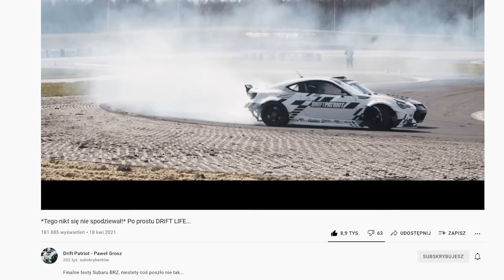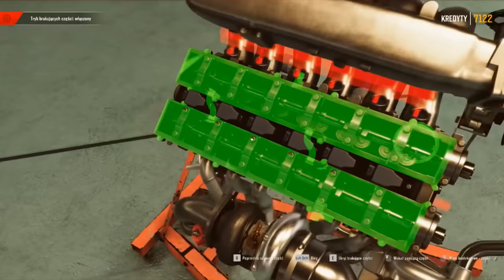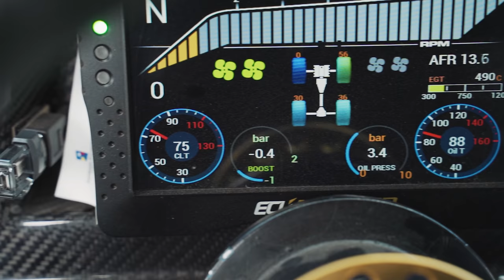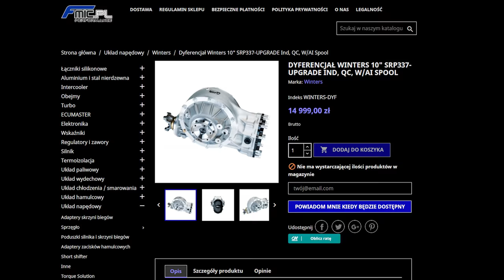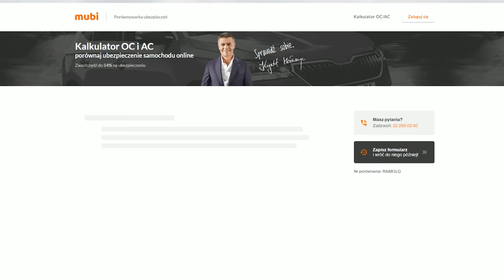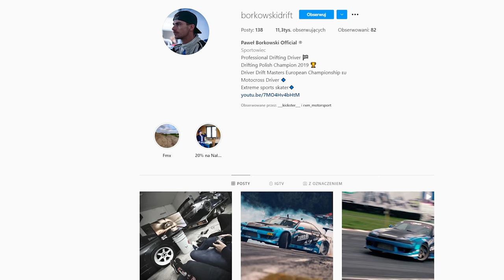Driftuję BMW DRIFT PATRIOT! + upalili mi SUPRĘ z @kicksterent - vlog #64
Tym razem na torze w Toruniu odwiedził mnie Tasiem, czyli członek DRIFT PATRIOT, który dał mi się przejechać byłym autem pawła Korpulińskiego. Potwór! W sensie BMW, a nie Tasiem xD
Jeśli szukasz ubezpieczenia auta to skorzystaj z MUBI.PL -
A ZWROT 150 zł wróci na Twoje konto!
Jeśli kupujesz ubezpieczenie kolejny rok z rzędu to pamiętaj, że możesz zgarnąć do 2000 zł wysyłając swój link znajomym!
Z Tasiemem graliśmy w DRIFT21 dostępnym na Steam